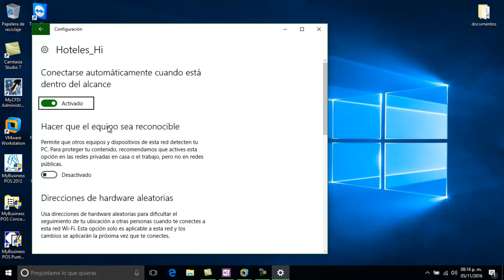Configurar Red Privada en Windows 10